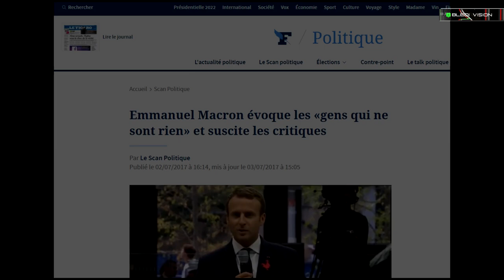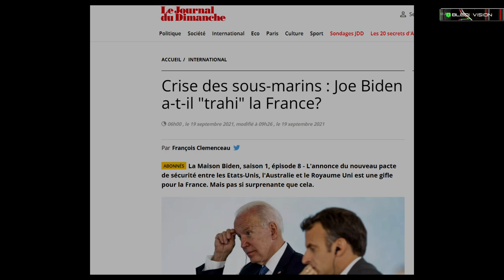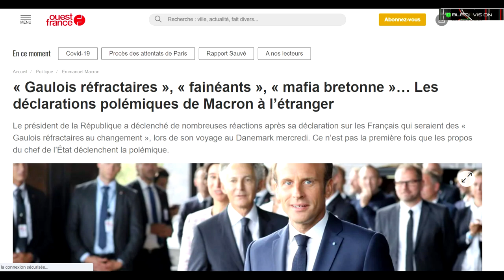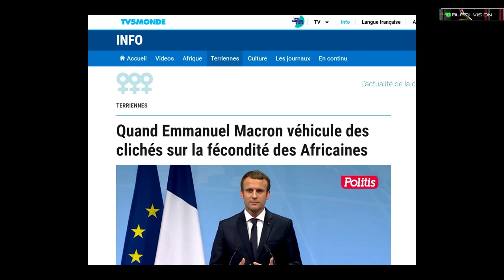Algérie - France : Macron a-t-il besoin de Repos ?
Afrique-France